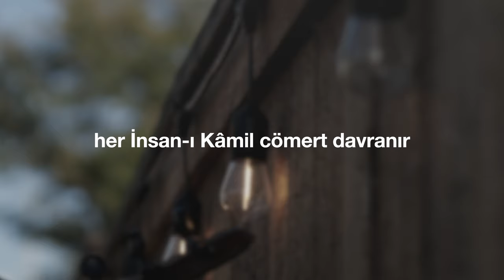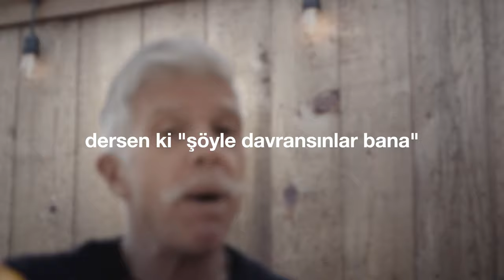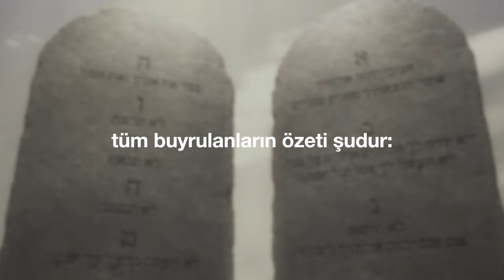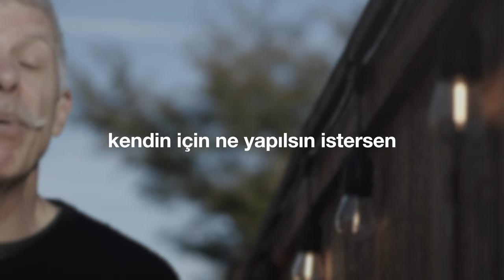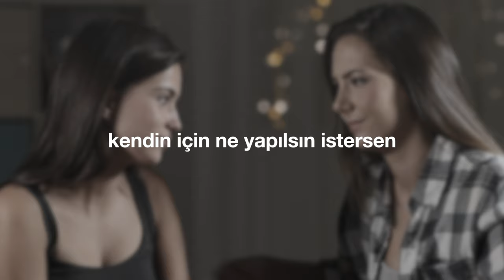"Hakk'ın Buyrukları" (Cem Kervan) Söz Videosu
"Hakk'ın Buyrukları"
Tekli Olarak Çıkış Tarihi: 15 Aralık, 2021
Albümün Çıkış Tarihi: 29 Aralık, 2021

Sazlar: Serhat Doğan
Perküsyon: Haydar Demir
Erbane: Charles Vincent

Sözler:

Hakk’ın Buyrukları

Hakk’ın buyrukları aşka dayanır
Cevheri sevgidir pür tevazudur
Her İnsan-ı Kâmil cömert davranır
Emredilenlerin özeti şudur:
Bağlantı: Kendin için ne yapılsın istersen
          Başka canlar için onu yap eren

Dersen ki “Şöyle davransınlar bana”
O zaman öyle davran sen onlara
Merhametli davran her dem her cana
Hakk’ın buyrukları özeti şudur: (bağlantı)

Tüm peygamberler hep bunu vurgular
Hak kitapları hep bunu kurgular
Bu emir kalpleri deler burgular
Tüm buyrulanların özeti şudur: (bağlantı)

KERVAN'ım komşunu sev iyicene
Kendini sevdiğin gibi sevsene
Seni incitse de affet sev gene
Bütün buyrukların özeti şudur: (bağlantı)

Esin kaynağı: İncil'in Matta Suresi'nin 7:12 ayeti ve 22:37-40 bölümü (ayrıca Romalılar 13:9-10, Galatyalılar 5:14 ve Yakup 2:8)